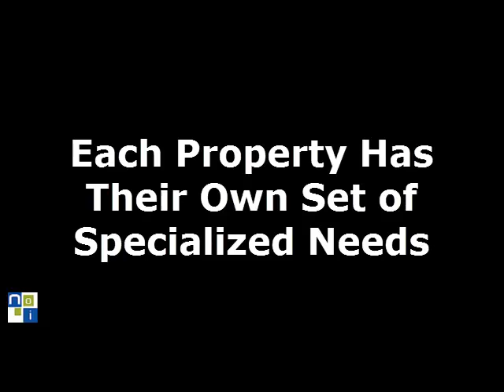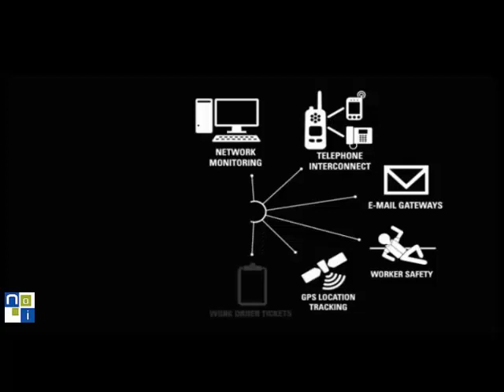National Orders Motorola Hospitality Solutions